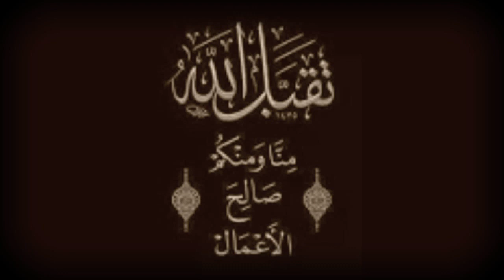Comfort in Times of Crisis Episode 28 Stand for Justice Mufti+Menk